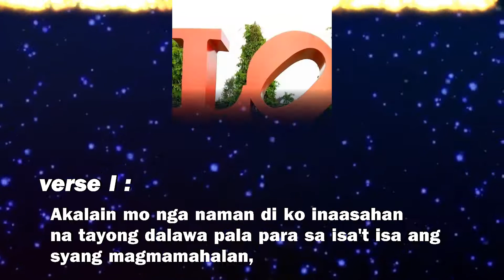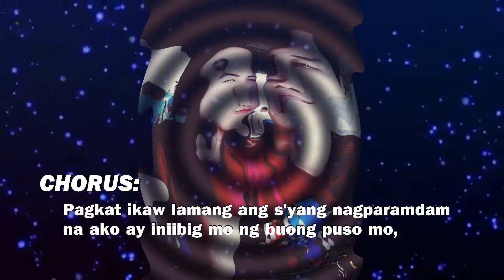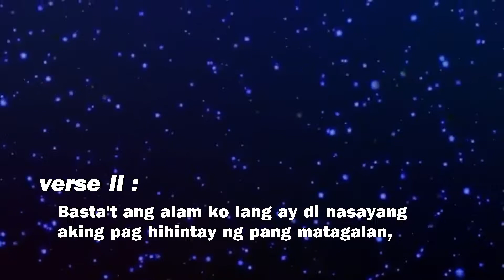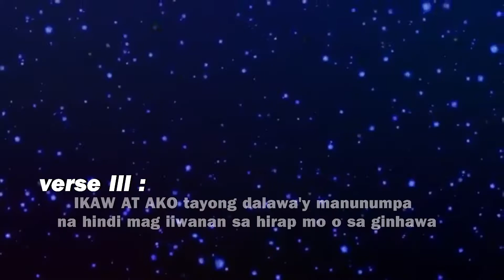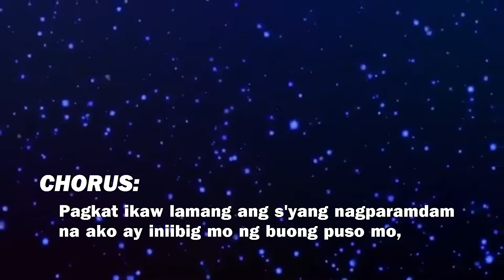WalangHanggan(Dedicated: April&Jerome) Gee-Cline